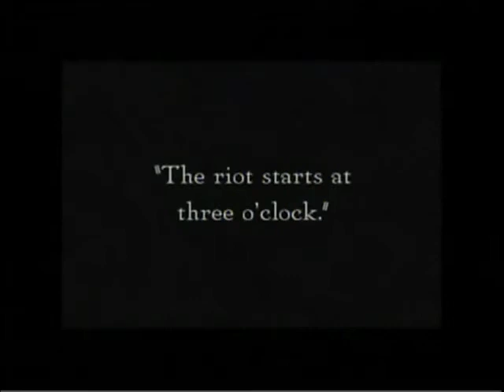Stai in un gabardine del custode - Paolo Campioli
Videoclipe created for Paolo Campioli's song... A great italian guitarrist, singer and composer...a classical.,... enjoy!